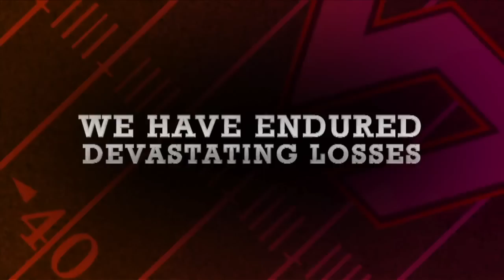Virginia Tech Hokies Football Tribute Video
A tribute to Virginia Tech Football.  Special thanks to mstrawther.  Check out his youtube channel.

Connect with the Hokie Nation across popular social networks like Facebook, Twitter, Pinterest & YouTube.